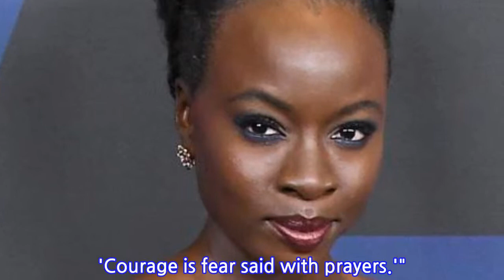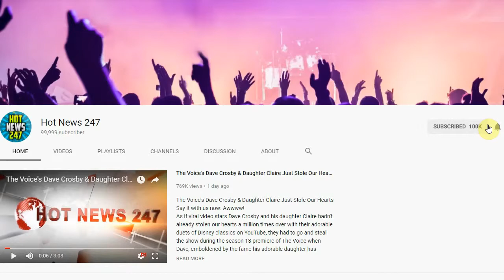Viola Davis’ Skydiving Adventure Is the Ultimate Adrenaline Rush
VIOLA DAVIS has officially been inaugurated into the "celebrities who skydive" club.